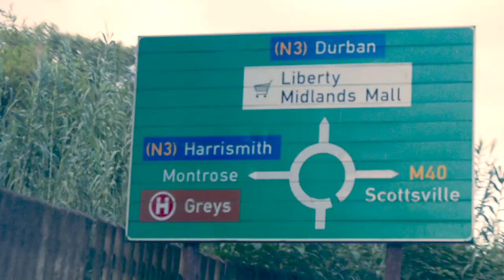Let's Stop COVID-19 | Bishop N Zondi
"Once it entered my community and the churches, I then realised that there is a big challenge in front of us" -  Bishop N Zondi